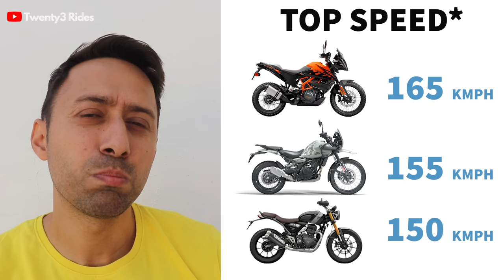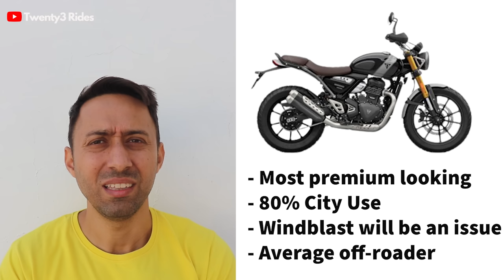Is @royalenfield Himalayan 450 better than Scrambler 400X and ADV 390 ? | Detailed Comparison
Hi Folks,

In this video is share my views on the 3 motorcycles that are competing closely in the single cylinder ADV market .
This video of based on my experience of riding these motorcycles for a significant amount of time and will help you take the decision in terms of where you would want to put your money .

Jas Chawla
Twenty3 Rides

0:00 Intro
2:36 Build Quality
4:03 Top Speed & High Speed Ride Feel
7:38 Torque Delivery & Traffic test
11:36 Off-Roading
14:54 Vibrations
16:31 Heating Issues
19:00 Most Value for Money
20:12 Do It All Capability & Summary
23:43 Outro